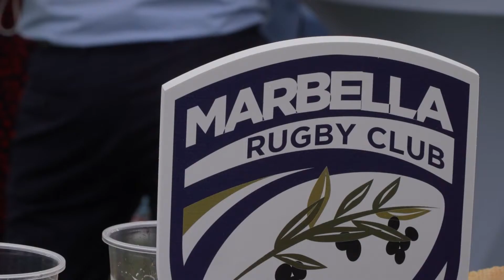Fin de temporada de Marbella Rugby Club en Soul Marbella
Convivencia, diversión, trabajo en equipo, apoyo, compañerismo, afán de superación, respeto, disciplina… Estos son solo algunos de los valores que imprime en sus jugadores el Marbella Rugby Club y que también abandera AEDAS Homes. Por estos valores compartidos es por lo que, por segundo año consecutivo, AEDAS Homes, y concretamente su promoción Soul Marbella, patrocina este club deportivo que cosecha importantes éxitos a todos los niveles.